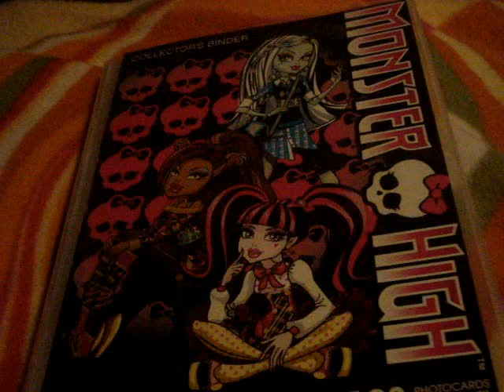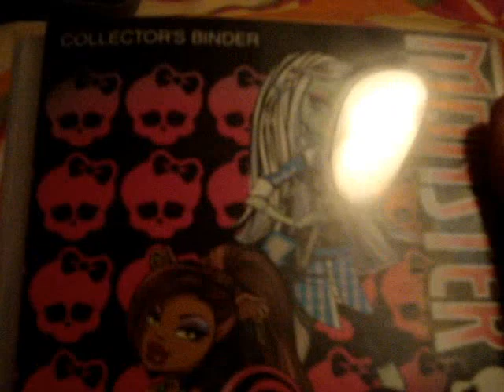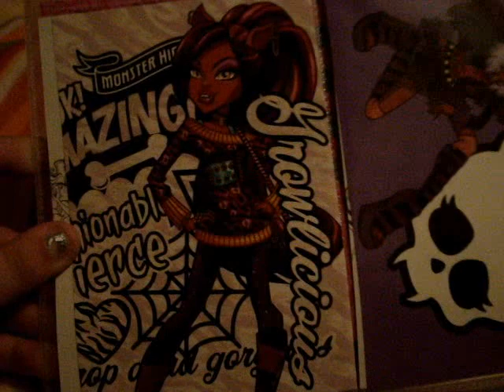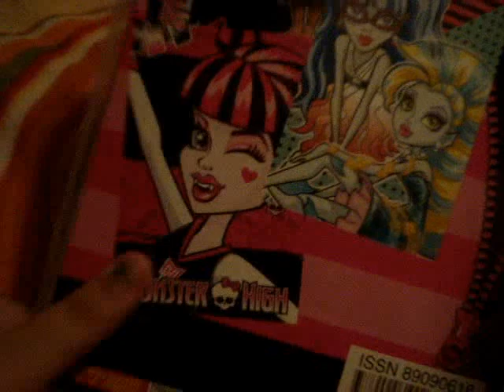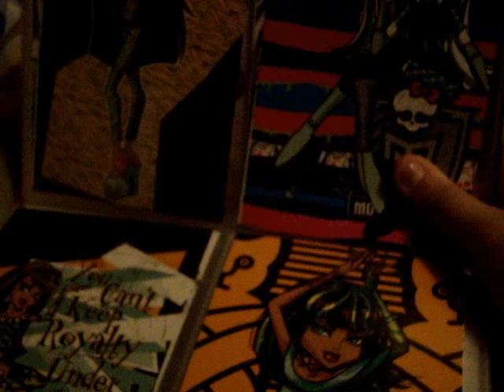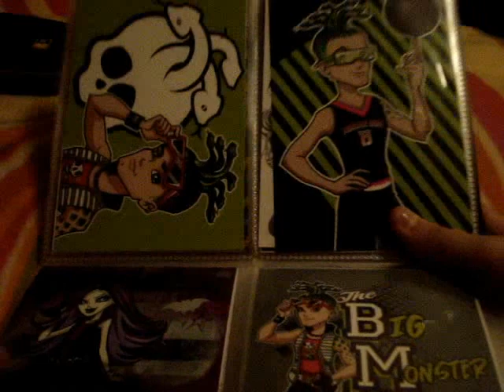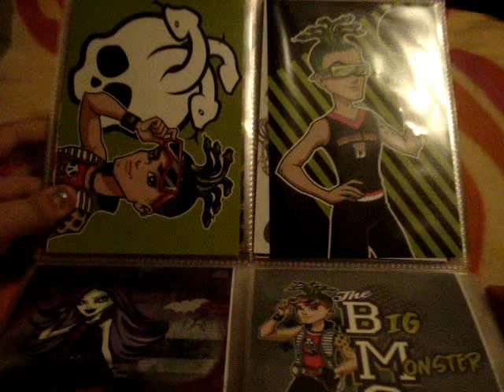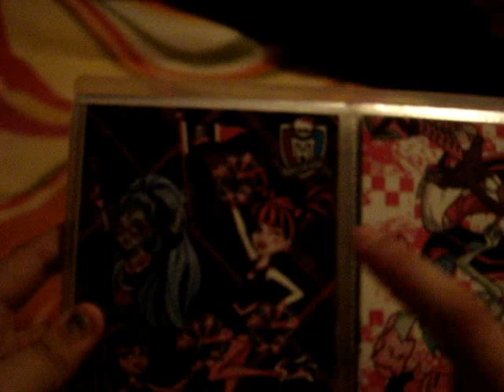Recensione Photocard Monster High - Parte 1